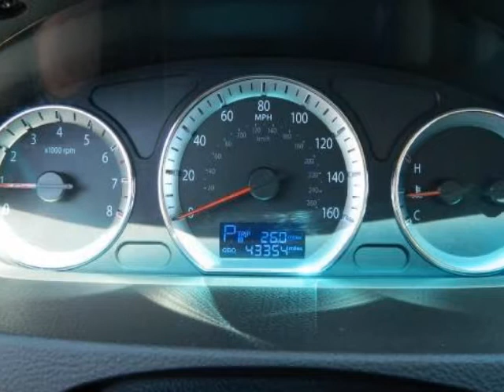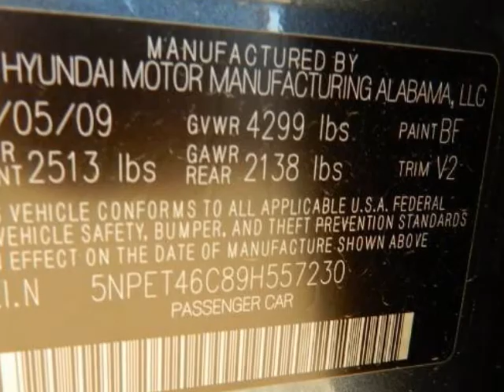2009 HYUNDAI SONATA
2009 HYUNDAI Sonata 4 Door Sedan I4 Auto GLS
Stock Number: 9H557230
VIN: 5NPET46C89H557230

We think you will love this PRE-OWNED 2009 HYUNDAI Sonata 4 Door Sedan I4 Auto GLS which has 43354 miles.